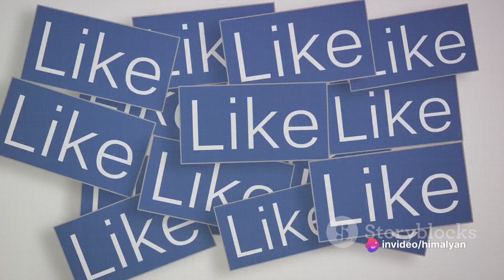Top 10 Must-Visit Tourist Attractions in India